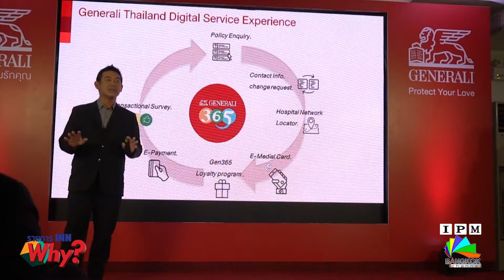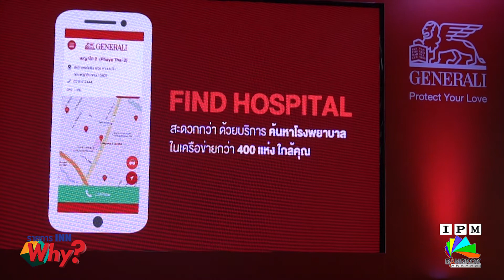เจนเนาราลี่ 2560 โต 2561 หวังเป็น Digital Lifestyle Service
“บัณฑิต เจียมอนุกูลกิจ” CEO บริษัทเจนเนอราลี่ ประจำประเทศไทย โชว์ผลประกอบการปี 2560 ดีเกิดคาด APE 70% หวังเป็นผู้นำ Digital Lifestyle Service